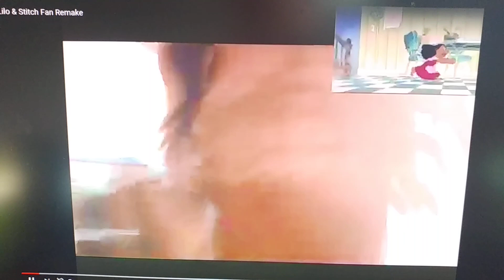Lilo & stitch nani slagsmål